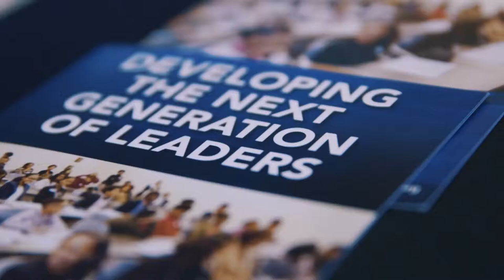Georgia Power teams up with the Atlanta Hawks for HBCU Day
On Martin Luther King Jr. Day 2018, Georgia Power Teamed up with the Atlanta Hawks to host HBCU Day. Over 200 high school and college students attended the event and were able to complete college applications at no cost and speak with representatives from various companies in Atlanta for future career opportunities.